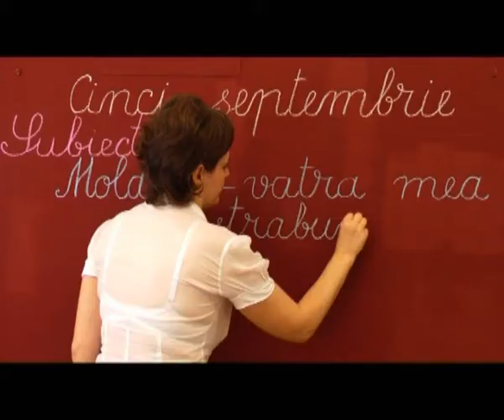Spot electoral al PLDM (6) | Referendum 2010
Publicitate electorală a Partidului Liberal Democrat din Moldova difuzată la posturile TV din Republica Moldova în campania pentru referendumul republican constituţional din 5 septembrie 2010 (spot nr.6)